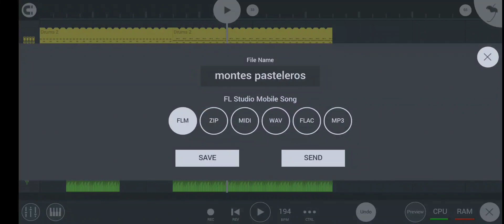tío grandpa esperando que haga una canción nueva